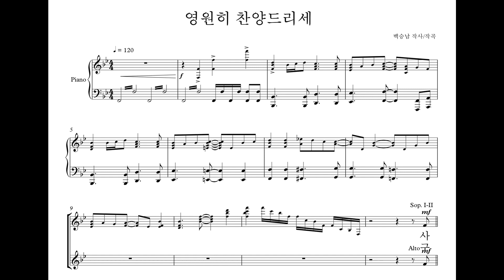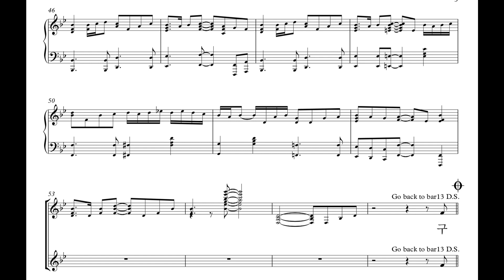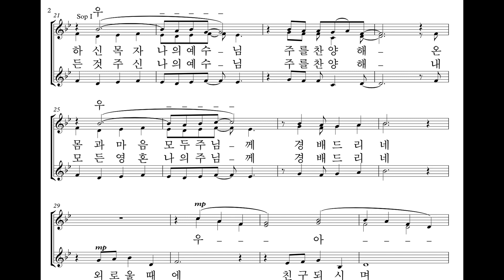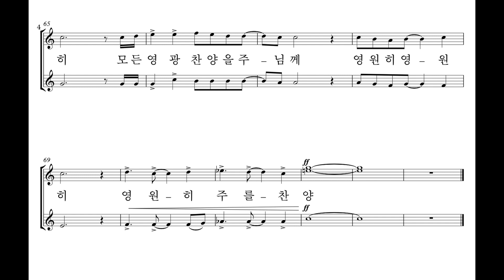Alto 영원히 찬양드리세